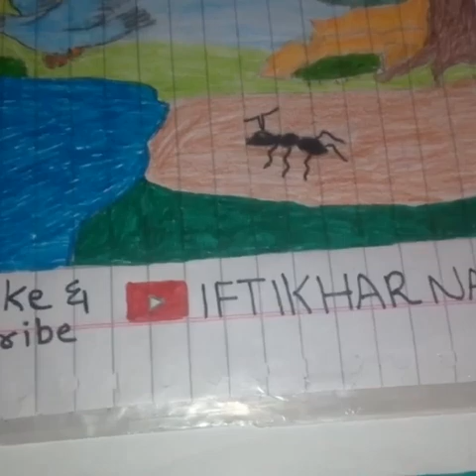Ehsan ka badla story,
Video from iftikhar nadeem70